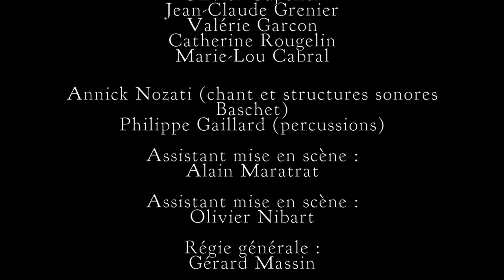FREAKS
FREAKS d’après Tod Browning
Mise en scène : Geneviève de Kermabon

Texte : Geneviève de Kermabon  avec la gracieuse collaboration de  Jean-Claude Carriere

Décor et Costumes : Laurence Forbin
Lumières : Alain Poisson

PRODUIT PAR :
Théâtre Djighite
Printemps des comédiens (Montpellier)
Centre international de créations
Théâtre les-Bouffes du Nord
Centre européen du Théâtre du huitième (Lyon) Jérôme Savary
Alpha-FNAC
Festival d'Avignon In

INTERPRETÉ PAR :
Nanou Garcia
Mireille Mossé
Koffi Kouahoulé
Ngoc Lan Truong Thi
Robert Mac Leod
Ivanov-Georgiev Assen
Virginie Lavallee
Salim Talbi
Jean-Yves Thual
Jean-Luc Orofino
Dominique Grousset
Michèle Bruhat
Marie-Elisabeth Gille
Hervé Paillet
La Fouine
Olivier Capelier
Jean-Claude Grenier
Valérie Garcon
Catherine Rougelin
Marie-Lou Cabral

Annick Nozati (chant et structures sonores Baschet)
Philippe Gaillard (percussions)

Assistant mise en scène :  Alain Maratrat

Assistant mise en scène : Olivier Nibart

Régie générale : Gérard Massin

Collaboration décor : Luc Laillier

Construction décor : Christine Bosse-Platiere, Loïc Laillier, Romain Le Levreur, Olivier Maza , Gilles Simon-Perret

Réalisation costumes : Chantal Glasman, Myriam Fiacre, Martine Roy, Marie-Cécile Winling ,Florence Drachsler.

Montaje : Laura Lago (Fijolito Films)